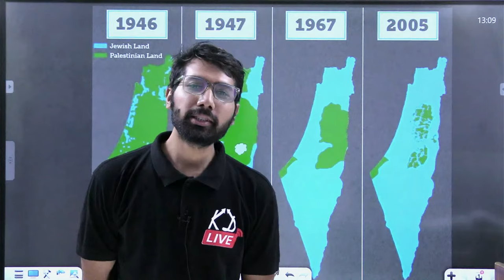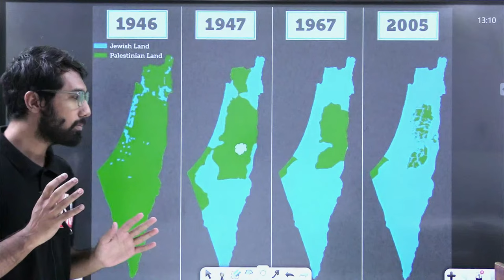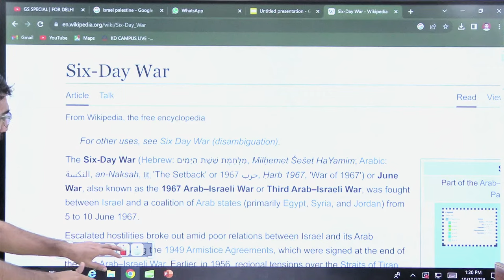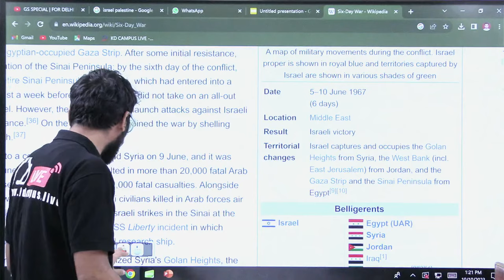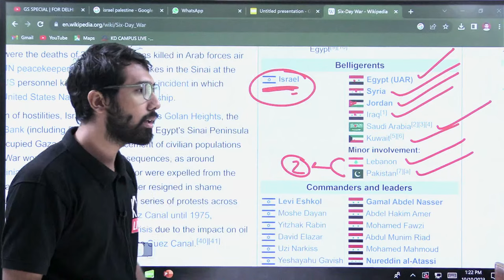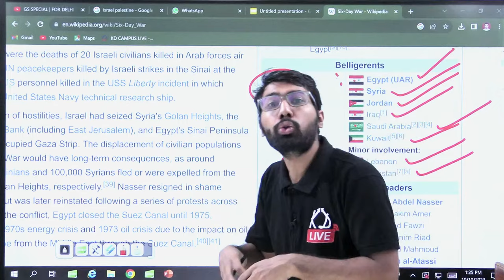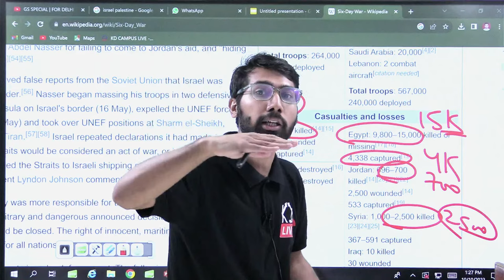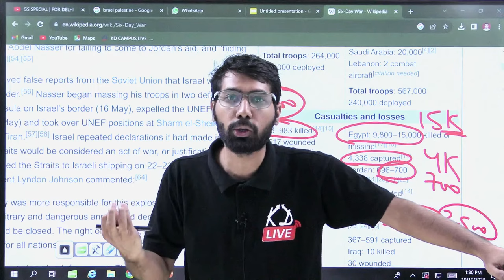WORLD WAR 3 ? ISRAEL vs PALESTINE WAR | मामला क्या से क्या हो गया ? INA With Sangeet Sir